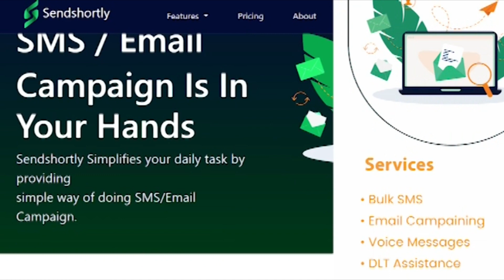సెక్రటేరియట్ చూడ్డానికి పోతున్నా...మీ ప్రాబ్లమ్ ఏంటి..? || TeenmarMallanna || QNews || QNewsHD